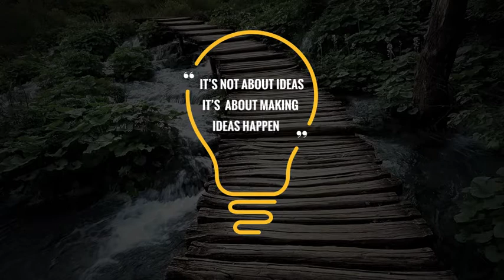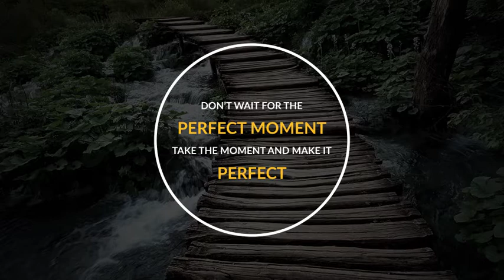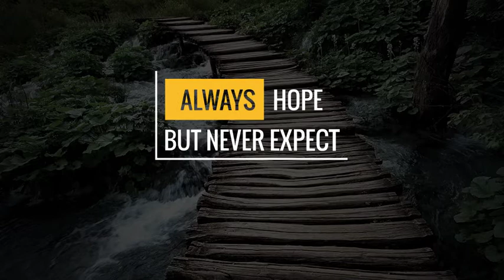35 Animated Titles and Lower Thirds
35 Animated Titles and Lower Thirds

    Works in Adobe Premiere Pro (Adobe Dynamic Link)
    35 different animations
    Video tutorial included (Full HD)
    Easy customization
    Well organized
    Very Fast Rendering
    No third plugins required